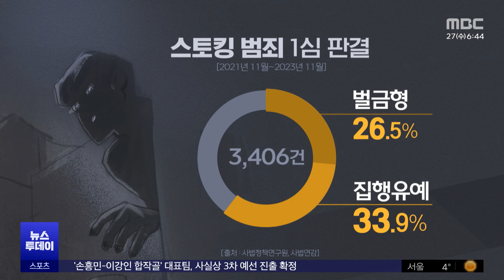악질 스토킹은 벌금형 배제‥처벌 기준 강화 (2024.03.27/뉴스투데이/MBC)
지난 2021년 스토킹처벌법이 시행됐지만, 실형이 선고된 경우는 20%가 되지 않습니다.

대법원이 악질범죄자는 벌금형 없이 원칙적으로 징역형을 선고하도록, 양형기준을 마련해 도입하기로 했습니다.